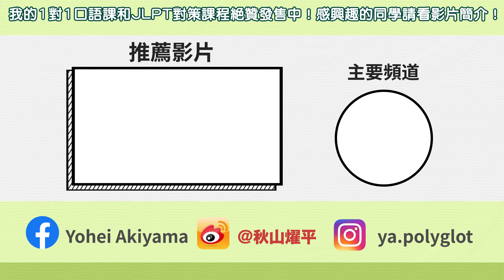「敷衍」這個字，中日意思完全相反！說日文時需要注意！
*還沒註冊italki的用戶從下面連接註冊，就會獲得10美金的優惠券